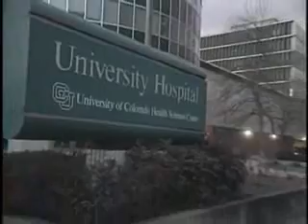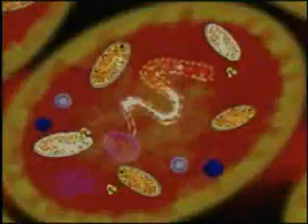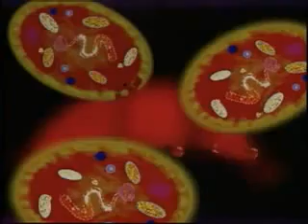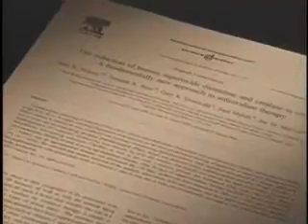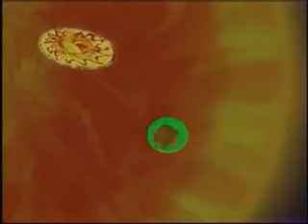PBS Healing Quest Features Protandim®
Scientific research has validated that oxidative stress is linked to over 200 diseases and conditions, including heart disease, strokes, diabetes, cancer, asthma, Parkinson's, Alzheimer's, Chronic Fatigue Syndrome, arthritis, migraines, renal failure, fibromyalgia, MS, and many others.
A number of universities have funded their own trials investigating the antioxidant and health-promoting capabilities of Protandim.